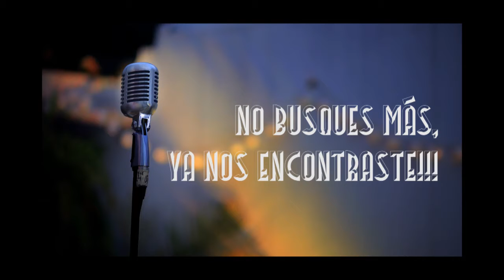LA VITROLA MÚSICA CREATIVA S.A.S.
Bienvenidos a LA VITROLA MÚSICA, tenemos más de 75 formatos musicales de diferentes géneros del mundo. Bandas 100% exclusivas creadas por nuestro equipo de producción, no somos intermediarios, por lo tanto nuestras bandas no las encontrarás en otro lugar. No busques más, ya nos encontraste!!